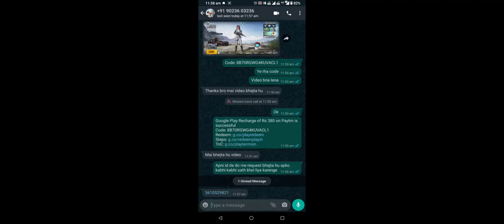Proof of Giving RP | Jaan Jaye Per Enemy na Jaye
Proof of Giving RP | Jaan Jaye Per Enemy na Jaye | FIGHTER DADDU PLAYS
Play Games and Feel Tension Free
Cosmic Byte G2050 headphone
Boat gaming headphone
Boya mic
Microphne kit
Thumb Sleeve

All content provided by this Channel is Entertainment Purpose only.

Please Comment my Youtube Channel